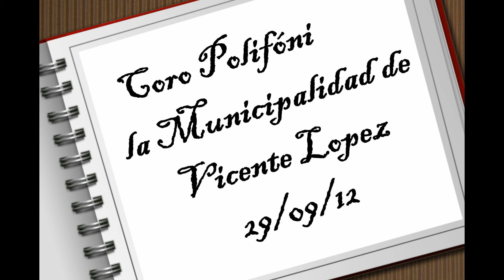Coro Polifónico de la Municipalidad de Vicente Lopez - Encuentro Coral 29/09/12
Encuentro Coral con Vocal Spinola